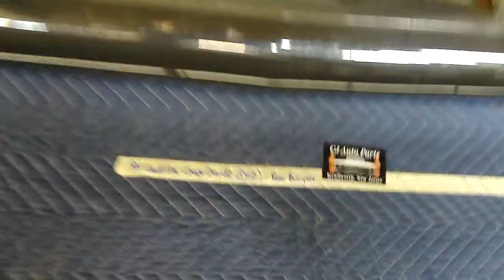OEM 84 Cadillac Coupe Deville RWD REAR BACK BUMPER CENTER BAR WITH IMPACT STRIP